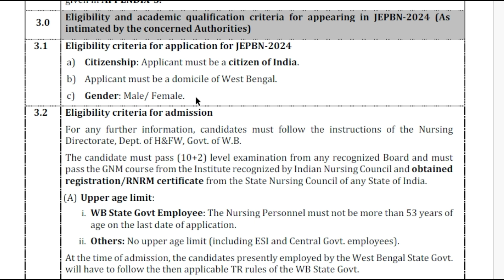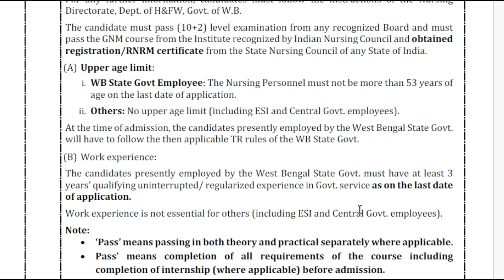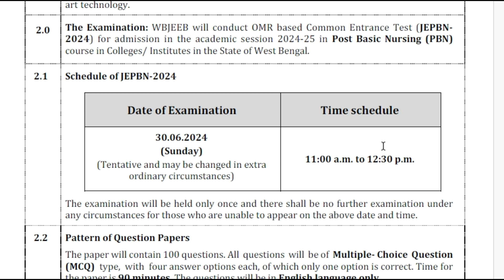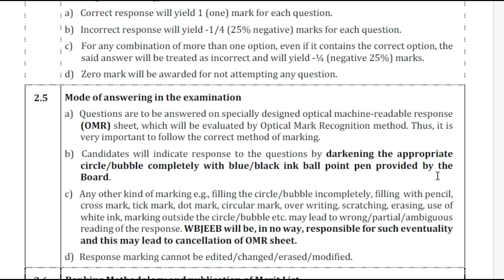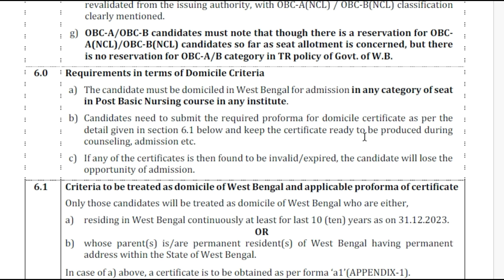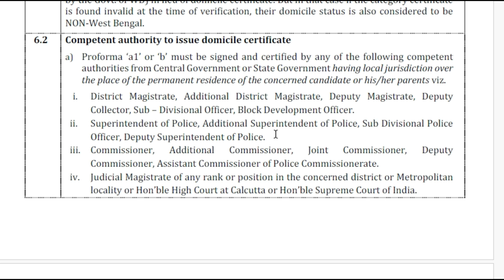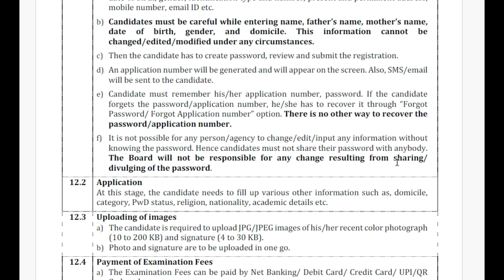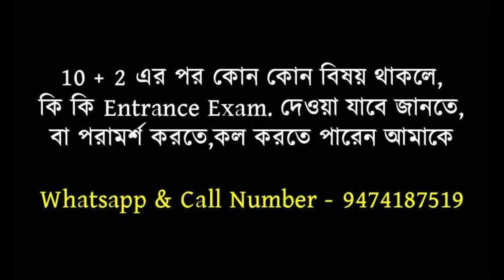jepbn 2024 I jepbn exam 2024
jepbn 2024
jepbn exam 2024
jepbn form fill up 2024
jepbn preparation
jepbn questions
jepbn application fee
jepbn 2024 question pattern
jepbn scoring pattern
jepbn eligibility
jepbn documents to be uploaded
jepbn